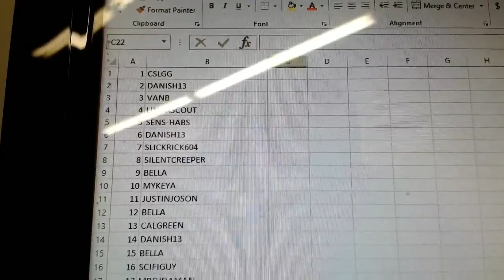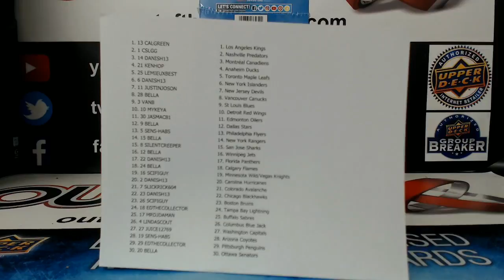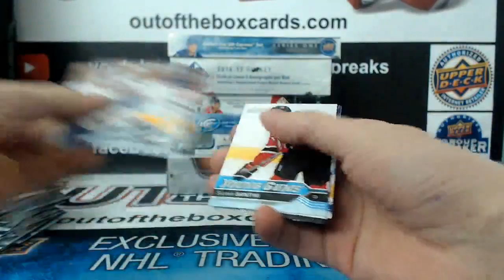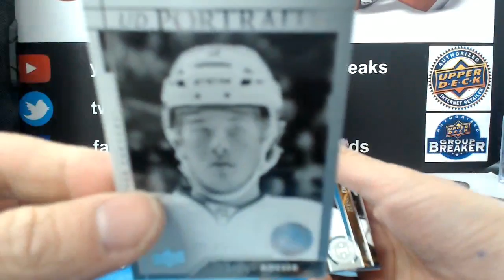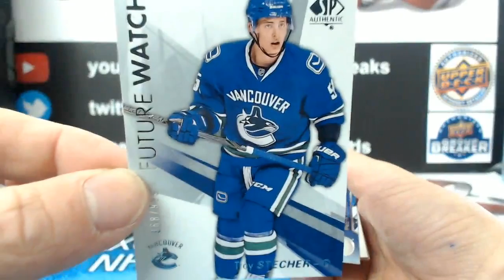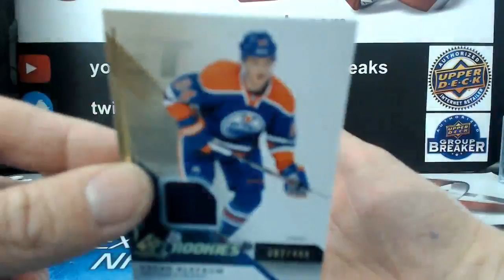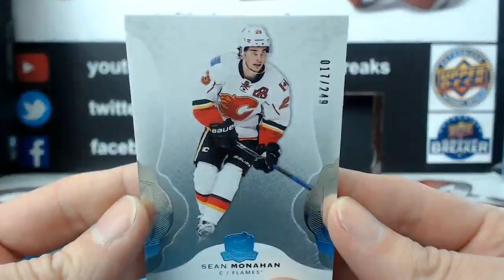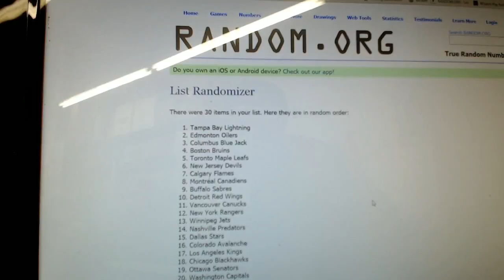Outoftheboxbreaks Break #3782 CYBER MONDAY MIXER